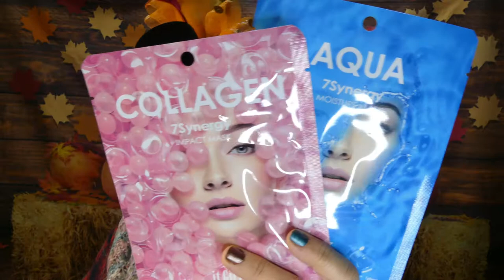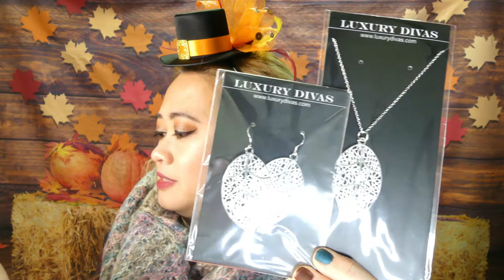November Luxury Diva Box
November Luxury Diva  Thankful heart Box